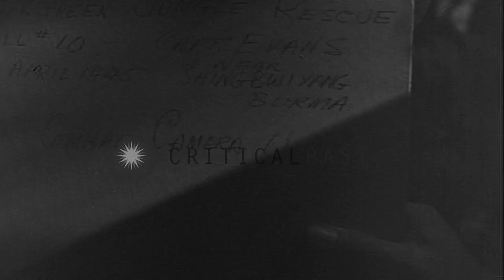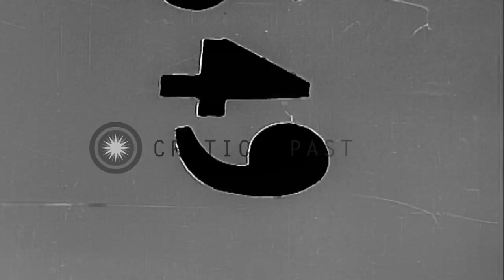United States 28 Troop volunteers work on a strip in Shingbwiyang, Burma during W...HD Stock Footage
United States 28 Troop volunteers work on a strip in Shingbwiyang, Burma during World War 2

United States 28 Troop volunteers and black combat engineers chop trees and blast the strip in Shingbwiyang, Burma during World War II. Sergeant Bremer and Captain Scott fix dynamites in the blast holes and blast goes off. Colonel Clarence and Major Arthur R. Dewey, special surgeon meets Dr. Underwood and enters hospital tent. Soldiers empty mud with cardboard boxes. Men roll a log up and down the strip to level it. Location: Shingbwiyang Burma. Date: April 1945.

57,000+ broadcast-quality historic clips for immediate download.